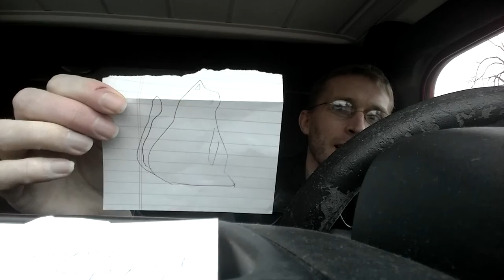Opening fan mail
Thank you Ryan and family for the letter It was si Sweet.